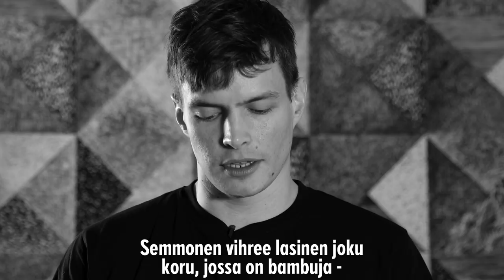Basson Slämäri: Johannes Holopainen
Slämärissä kaverina muun muassa Tuntemattomasta sotilaasta tuttu näyttelijä Johannes Holopainen.